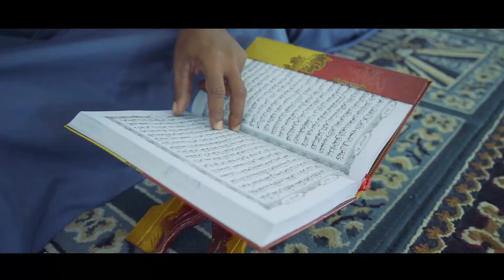Akad Nikah Ira & Wahyu - Langsa, Aceh